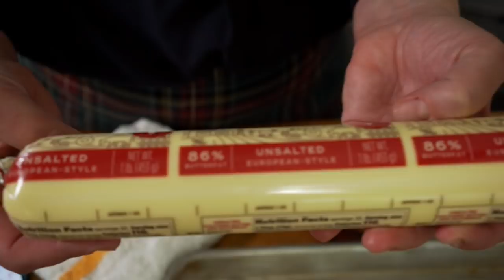Brioche & Choux - The Isolating Baking Show - Episode 9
The 9th episode of The Isolation Baking Show goes French! Jeffrey demonstrates how to flavor, fill, and shape brioche in numerous ways, while Gesine makes the sweet little choux bun called Chouquette and fills them with vanilla pastry cream (recipe below).

Click the links for the recipes to follow along!

Gesine’s Vanilla Pastry Cream:
1 cup whole milk
1 cup heavy cream
5 egg yolks
½ cup sugar
¼ cup corn starch
Pinch salt
1 tablespoon butter
1 teaspoon vanilla

In a large saucepan, heat the cream to a bare simmer. In the meantime, in a mixing bowl, whisk together the sugar, cornstarch, egg yolks, and salt. Temper the egg mixture by slowly pouring ¼ cup of the milk/cream mixture into it while whisking constantly. Continue whisking and add about ¼ cup more to the egg mixture to make it pourable. Pour the egg mixture into the saucepan with the remaining milk/cream mixture and whisk constantly over medium heat until the mixture first becomes foamy and then smooths out and thickens to the consistency of mayonnaise. Immediately take from the heat and add the butter and vanilla, whisking to incorporate and then transfer to a large bowl and cover the pastry cream with plastic wrap, making sure the plastic wrap is touching the exposed surface of the cream to keep it from forming a skin. Refrigerate until cool, about ½ hour. Use within 1-2 days.

To lighten the cream (crème legere):
Whip 2 cups heavy cream or whipping cream to stiff peaks. Whisk a large spoonful of the whipped cream into the pastry cream to loosen and then gently fold in the remaining cream, making sure to keep the lighten cream to a piping consistency. Refrigerate until needed.